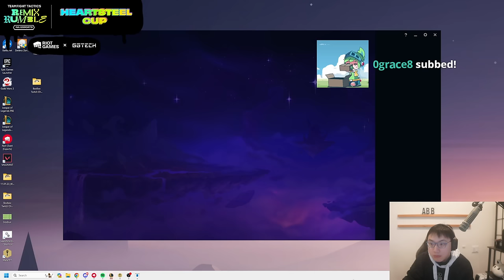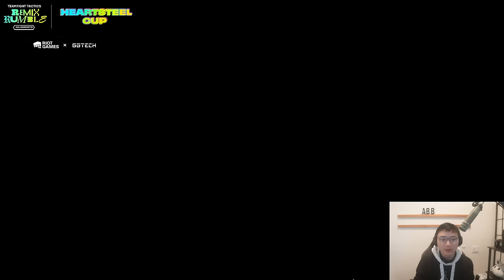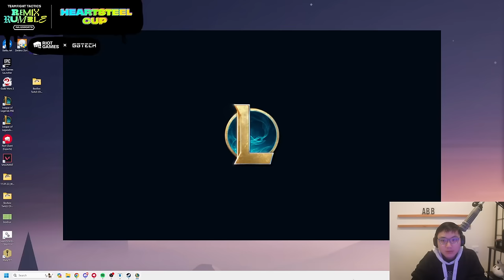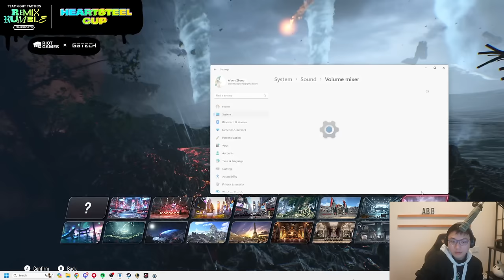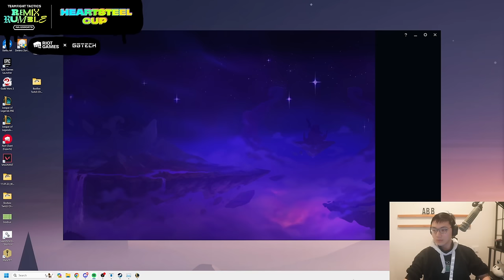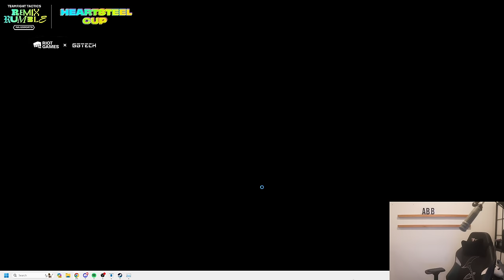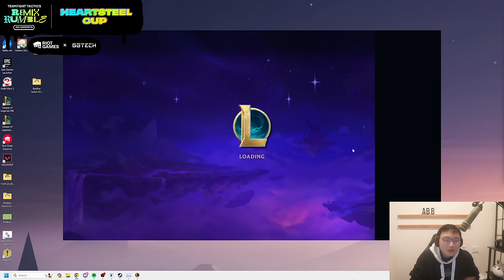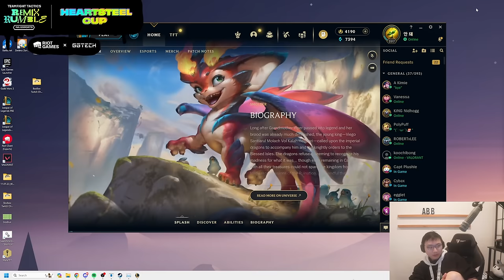Part 1: [DAY 2] Heartsteel Cup!! | TFT Set 10 Patch 14.2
VOD DATE: February 4, 2024 (Part 1)

Part 2 Here:

Timeline:
00:00:00 Intro
00:01:07 TFT Game 1
00:40:20 TFT Game 2
01:22:07 Tekken 8
01:33:04 TFT Game 3
02:10:07 TFT Game 4
02:49:09 Tekken 8
03:38:28 TFT Game 5
04:16:46 TFT Game 6
04:42:29 Just Chatting